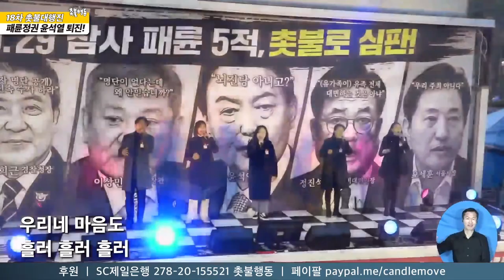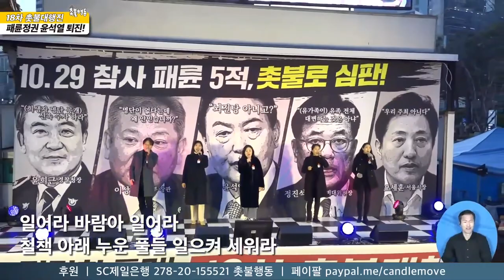고품격 희망새의 촛불 공연 [홀로 아리랑, 불어라 바람아]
4년 전 시작된 촛불항쟁은 현재 진행형입니다.